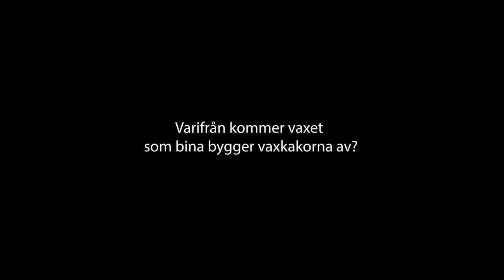Avtäckning av vaxkaka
Ett film om avtäckning av vaxkaka ifrån arbetsområdet Honung- en biprodukt, i Malmös pedagogiska lärplattform Malmö delar -en didaktisk resurs.